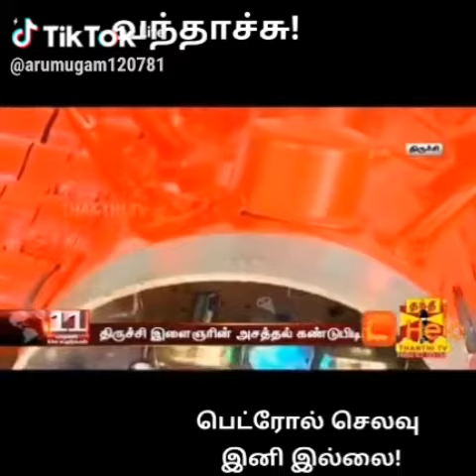Water Byk News